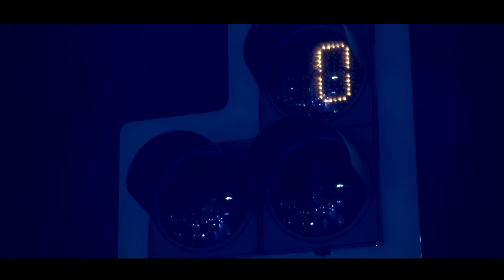Мафик, Lady Bro - Не выбирай меня (Official video)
Сингл с ЕР альбома "Фантом"

Режиссёр Владимир Ковылин
КОVЫЛЬ production